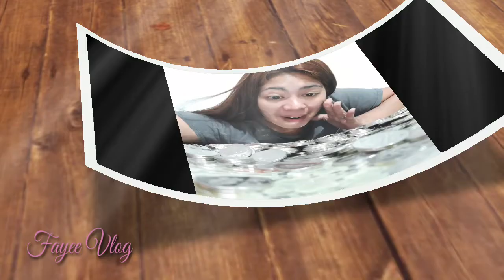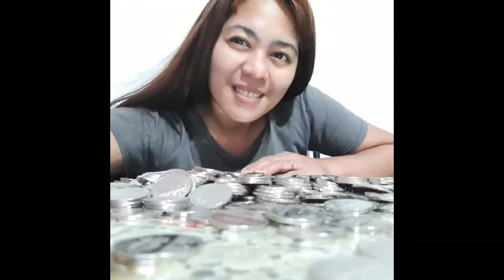IPON CHALLENGE 2020